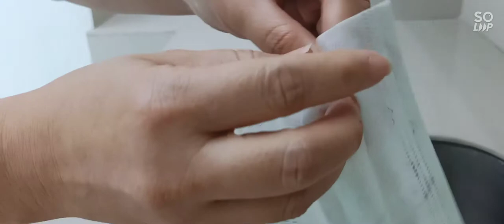Face Mask Melt Blown Cloth No Leakage Test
Check Out for What Our Company Offer.

We Mainly Offer
1. Builder Hardware
2. Material Handling Equipment (MHE)
3. Personal Protective Equipment
4. Storage Solution
5. Warehouse Equipment
6. Maintenance, Repair, Overhaul (MRO) Chemicals